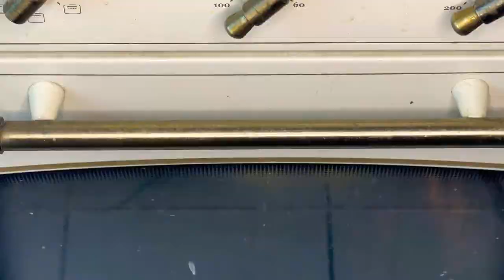বেকারির স্টাইলএনোনতা বিস্কুট|| ডায়বেটিস রুগীদের জন্য পারফেক্ট বিস্কুট |নোনতা বিস্কুট |salted biskut